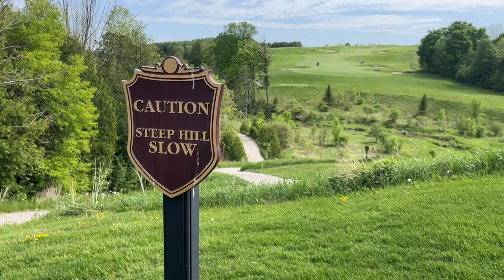Every Shot From a Mid Handicapper At The Club At Bond Head - Pretty Course, Poor Play | Golf Vlog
Golf Vlog playing the picturesque North Course at the Club at Bond Head located in Beeton Ontario Canada.  It was a beautiful day for golf but my swing didn't cooperate. Every shot is documented along with shot tracers in this honest capture of struggling golf.

If you earned an Official Golf Quest Mulligan click here to print your mulligan